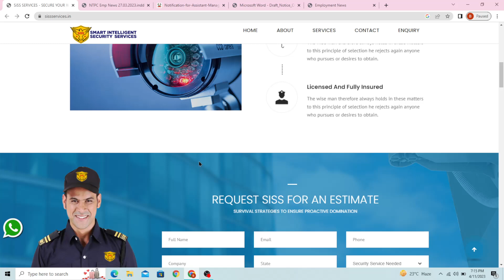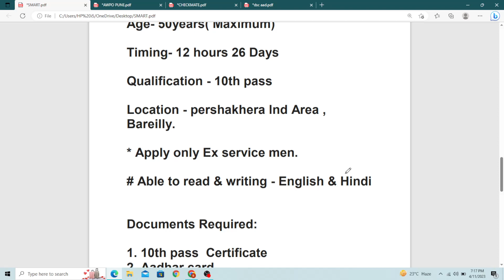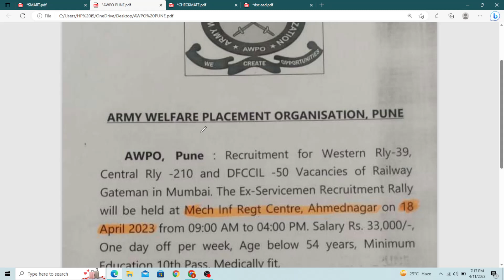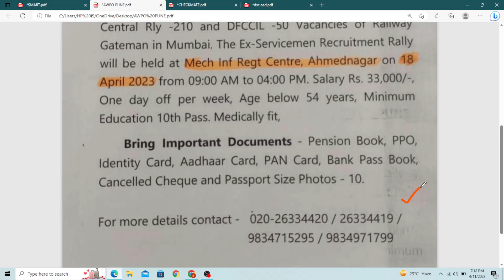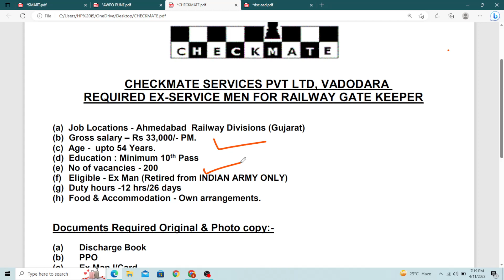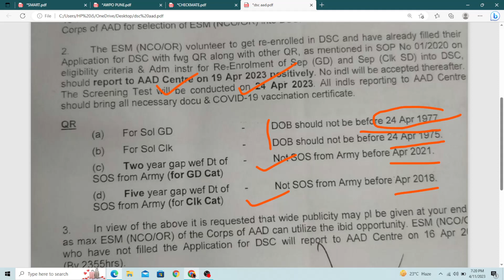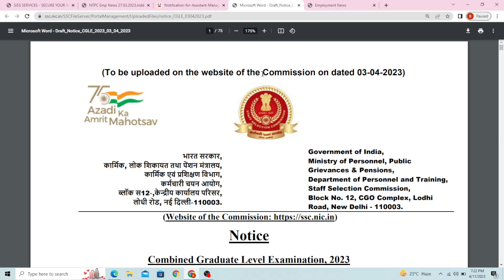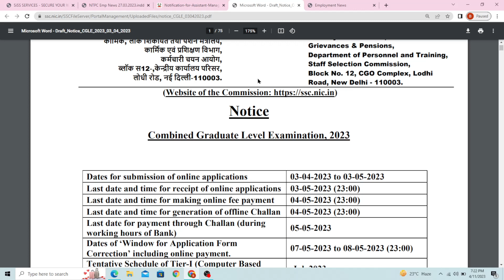05 + 04 VACANCY FOR EXSERVICEMAN II JOBS FOR EXSERVICEMAN II APRIL 2023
05 + 04 VACANCY FOR EXSERVICEMAN

VIDEO  HIGHLIGHTS :-

1 ) JOBS FOR EXSERVICEMAN
2 ) VACANCY FOR EXSERVICEMAN
3 ) GOVT JOBS FOR EXSERVICEMAN
4 ) LATEST JOBS FOR EXSERVICEMAN

VACANCY DETAILS :-